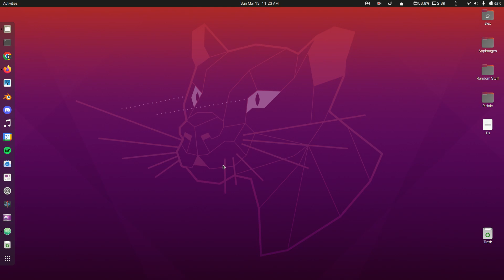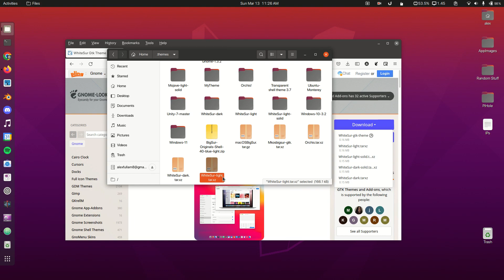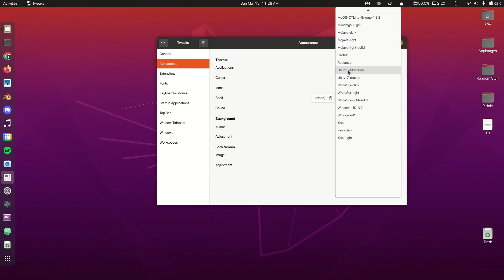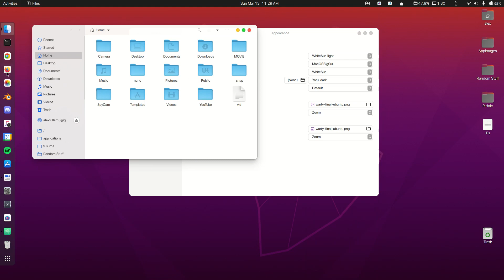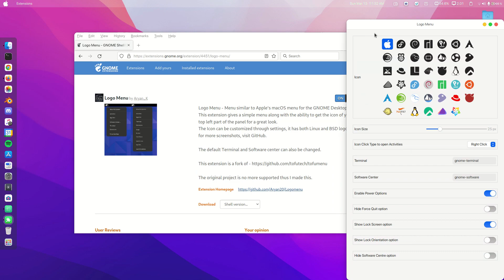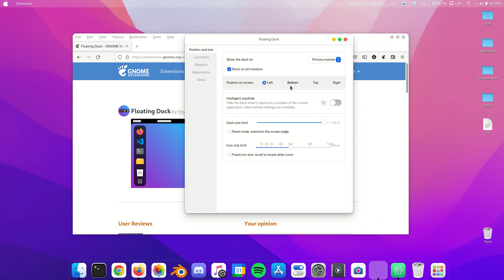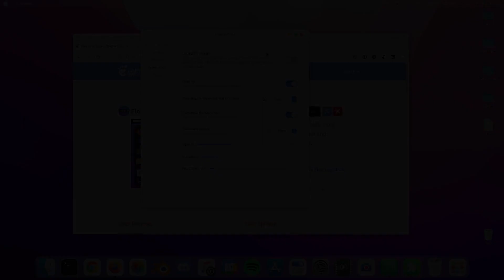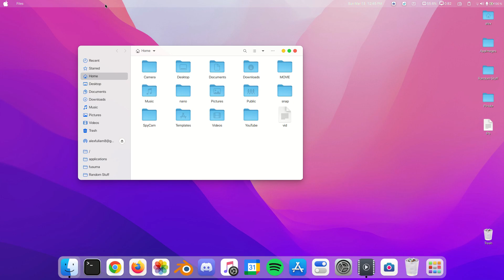How to Make Ubuntu 20.04 Look Like MacOS | GNOME Linux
NOTE: YOU MUST ENABLE the "user themes" GNOME Extension in the GNOME Tweaks app for the theming to work. Sorry I forgot to add that in the video.
BONUS VIDEO: Change the FONT to look like MacOS! (You will have to download a font called "SF Pro Display" because that video shows how to install any fonts and doesn't specifically talk about Mac fonts.)
Having trouble with GNOME Tweaks, Themes, or Extensions? The following videos will help.
In this video I will walk you through how to make your GNOME Desktop look like MacOS Big Sur and Monterey. If I find a way to make it look even more like MacOS, I'll post a new updated video on that.

How to make Ubuntu look like MacOS Big Sur or Monterey. Although I am using Ubuntu 20.04, any Linux OS with GNOME will work. This video is meant to make GNOME LOOK like Mac OS, but not act like it. I might create a video in the future on how to make it act more like mac. Anyway, this video will include installing a Mac theme on Ubuntu, or your Linux Distro. This video will also help you learn more about the GNOME Shell and GNOME Customization to make it look more like Mac.

COMMANDS:
sudo apt install gnome-tweak-tool gnome-shell-extensions chrome-gnome-shell

NOTE: you may have to replace "gnome-tweak-tool" with "gnome-tweaks." So, here's the updated command if you can't use the original:
sudo apt install gnome-tweaks gnome-shell-extensions chrome-gnome-shell

Wallpapers:-

TIMESTAMPS:
0:00 Intro
0:18 Installing required packages
0:46 Downloading & Extracting Themes
2:27 Enabling Themes w/ Tweaks
3:24 Changing Wallpaper
3:42 Installing Extensions
5:15 The most Important Extension: Floating Dock
7:04 Last Words